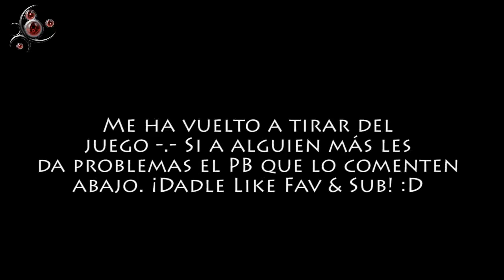Battlefield 3 - Aftermath - ¡¡¡MALDITO PUNKBUSTER!!!